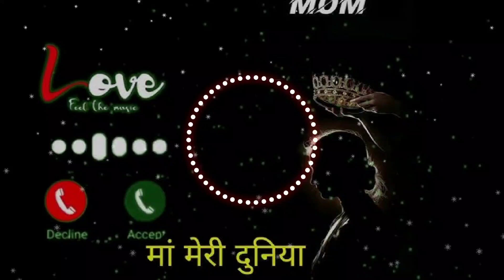New Mobile Ringtones 2023 ||• Sabse Best Mobile Maa Ki